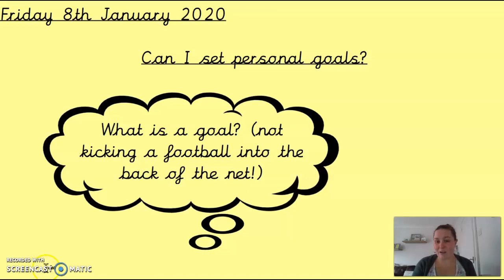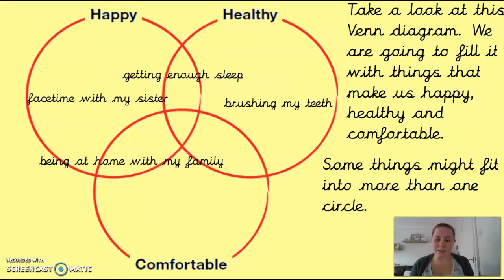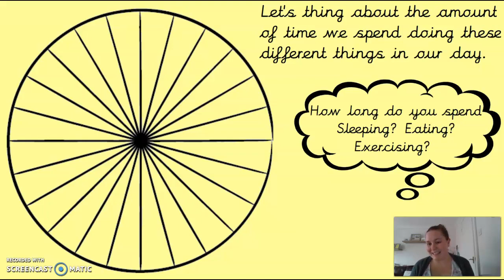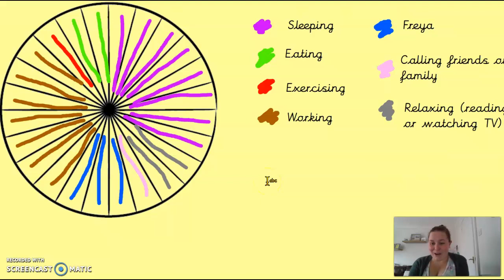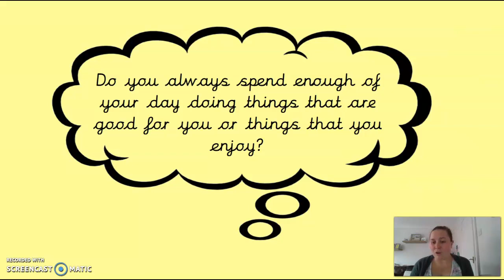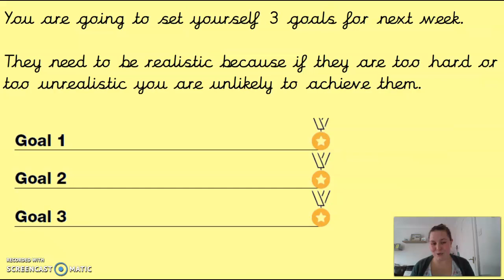Jigsaw Wellbeing lesson 8/1